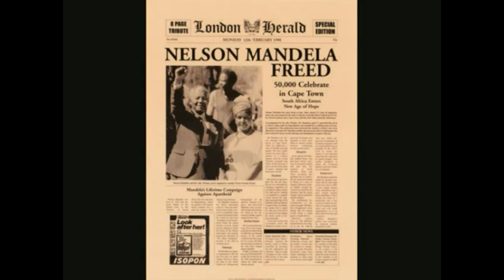Afari Haywood: NELSON MANDELA (1990) (RABUKA MUSIC)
This song was first done, at THE WORLD'S FAMOUS APOLLO THEATRE. HARLEM, NEW YORK.
Nelson Mandela, was in prison, at that time.
However, he was released, the following week, 2/11/90.

ALL MUSICAL INSTRUMENTS AND VOCALS, DONE BY AFARI HAYWOOD, FOR RABUKA MUSIC.

Video Editor: Itabah Haywood.